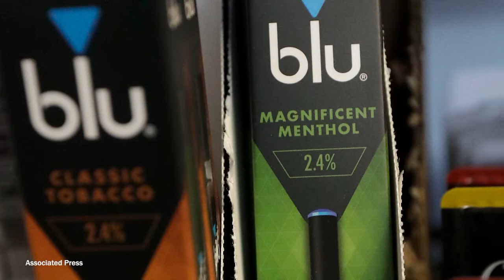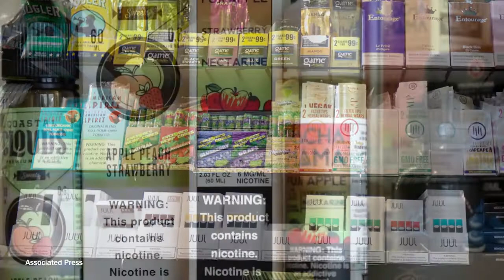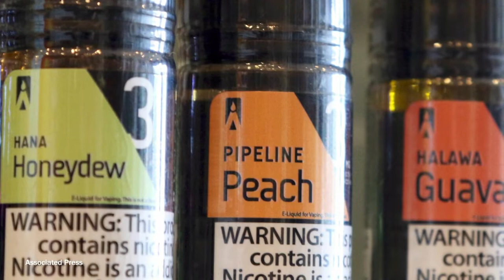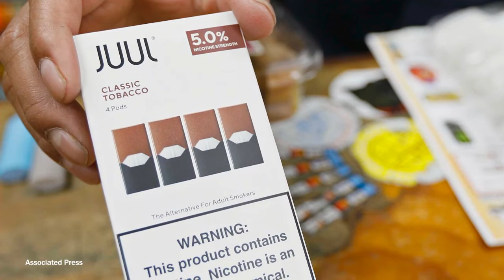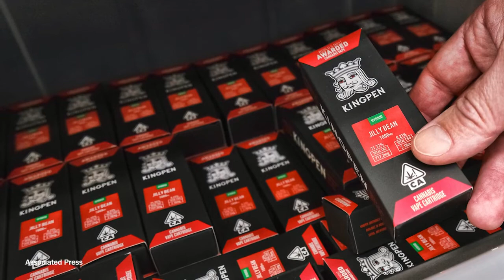Global Journalist: The vape debate goes global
Juul and other e-cigarette makers are facing new limits on the sale of their products in the U.S. But internationally, vaping companies are looking to grow.

Yet how governments regulate e-cigarettes varies wildly. In some countries, doctors recommend them as a useful method to quit smoking. In Thailand and other nations, they're banned as a public health menace.

On this edition of Global Journalist, a look at the global climate for e-cigarettes.

Joining the program:
* Linda Bauld, professor of public health, University of Edinburgh
*Samrat Chowdhery, director, Association of Vapers India
*Ryan David Kennedy, tobacco control researcher, Johns Hopkins Bloomberg School of Public Health
*Ivan Genov, senior analyst, Euromonitor International

Assistant producers: Charles Dranginis, Samantha Waigand
Supervising producer: Trevor Hook
Visual editor: Benjamin Brink